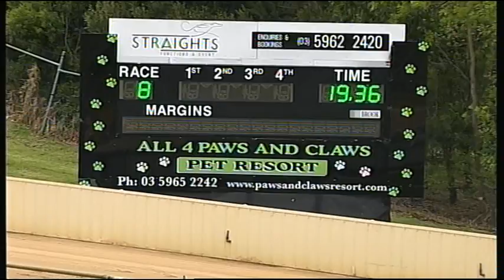HVL SUN 16 OCT 16 R8